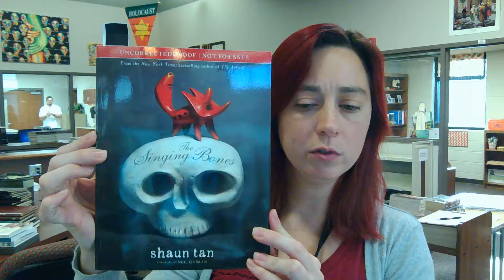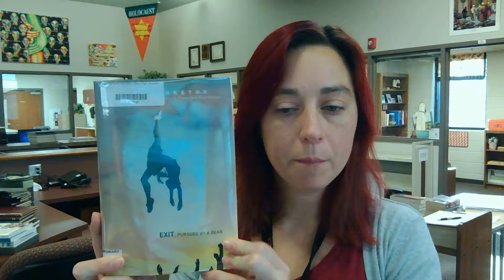Wheatley Booktalk 110716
Ms. Wheatley discusses her opinions of The Singing Bones by Tan, Exit, Pursued by a Bear by Johnston, & Not That Kind of Girl by Dunham.